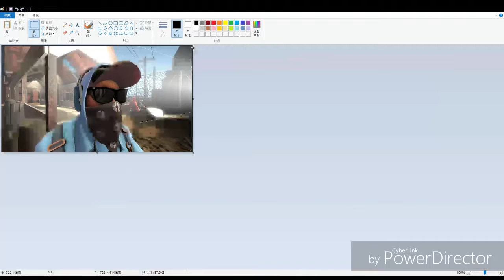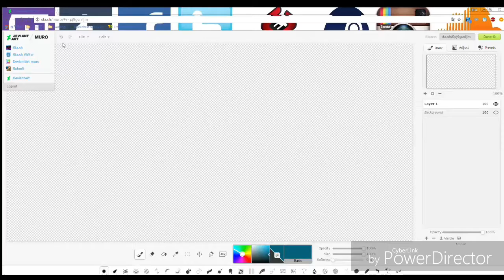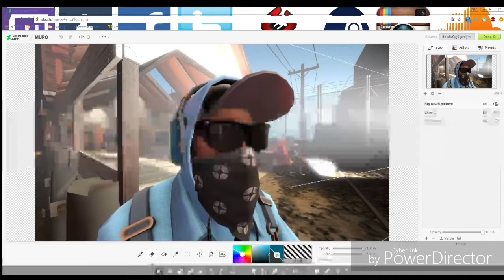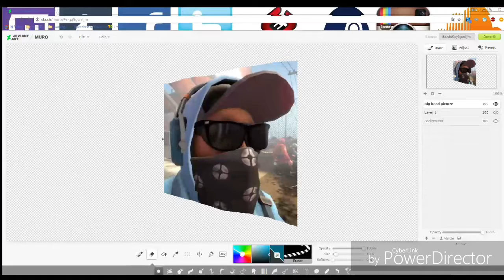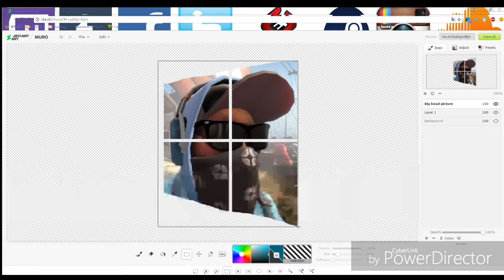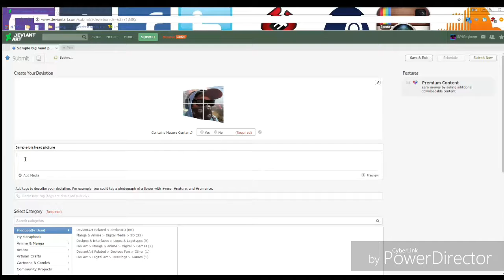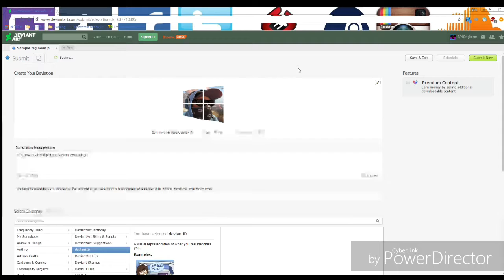Know you engineer:how to big head picture(FPS60HD)